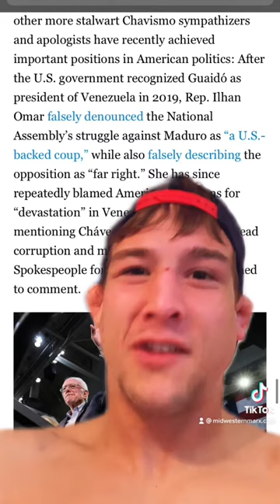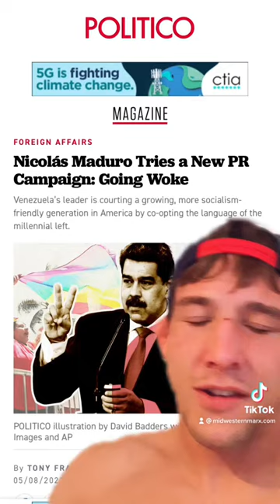Politico asked us for a statement… Then didn’t use it.